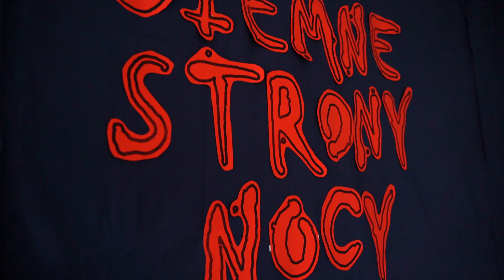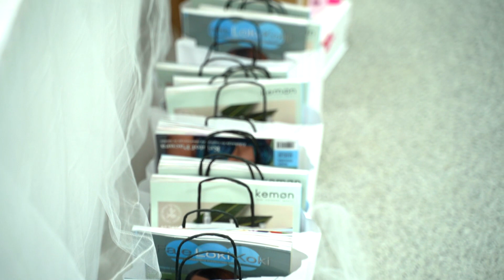Fryzjerski Horror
Było strasznie… wesoło! Zespół Szkół nr 3 w Choszcznie zorganizował międzyszkolny konkurs fryzjerski pod hasłem „Ciemne strony nocy”. Choć kreacje mogły budzić przerażenie, to atmosfera była przyjacielska.